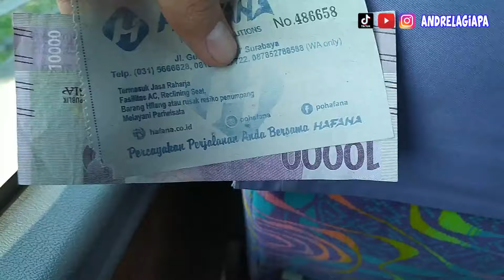NUNGGU 2 JAM DI TERMINAL DEMI NAIK BUS HAFANA BUMBLEBEE ARTISNYA BUS MALANG SURABAYA